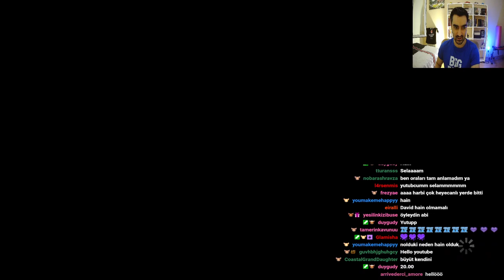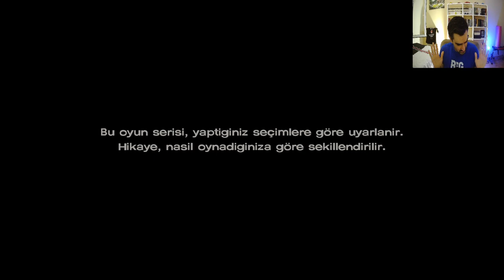Tssigalko ile The Walking Dead (İDAM İDAM İDAM!) | BÖLÜM 16